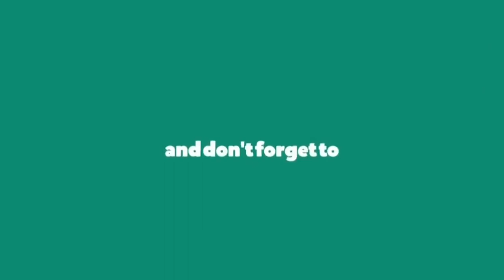HIP గ్రాండ్ టెస్ట్ పై విద్యార్థుల గుండె చప్పుడు || Hyderabad Institute of Police || Dilsukhnagar.